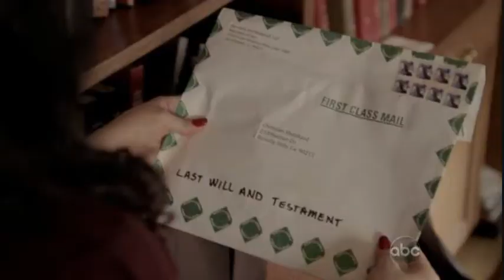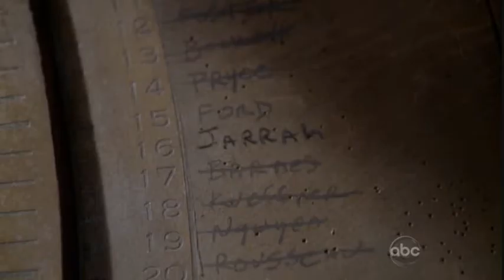The Heavy - How You Like Me Now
"How You Like Me now" by The Heavy with background images from Lost's final season episode 5